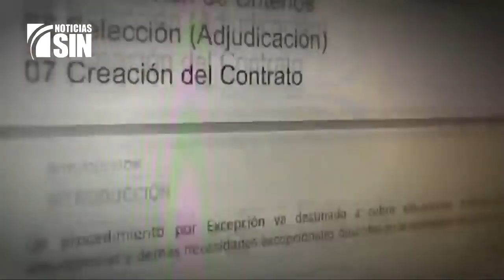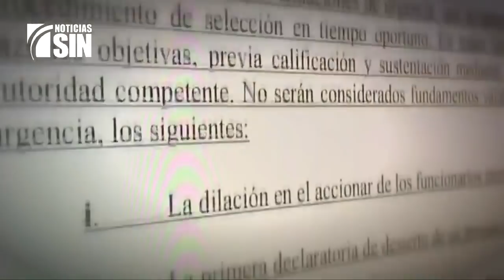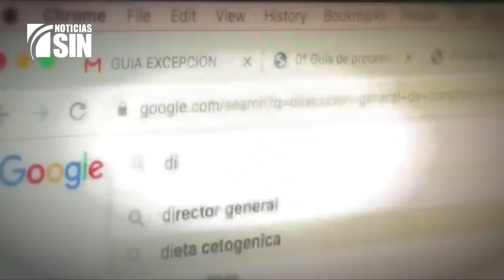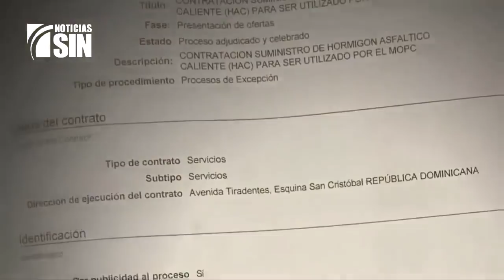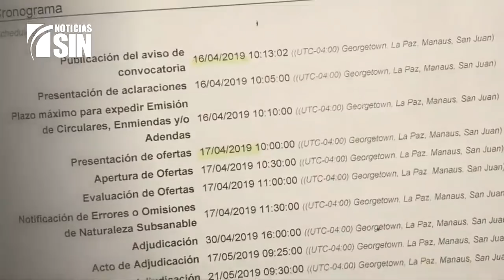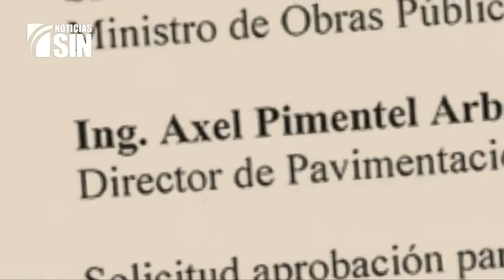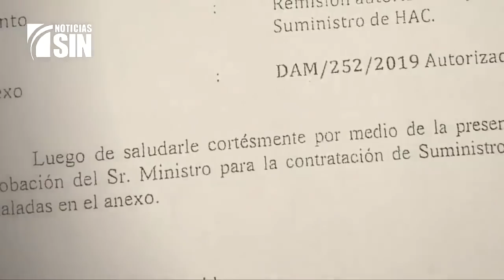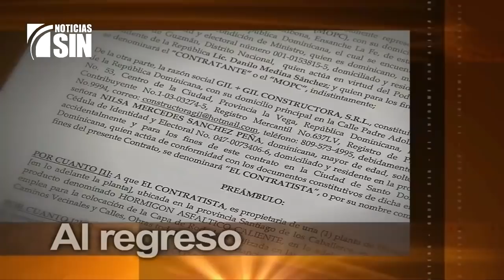PorSiNoLoViste Contratos irregulares en Obras Públicas